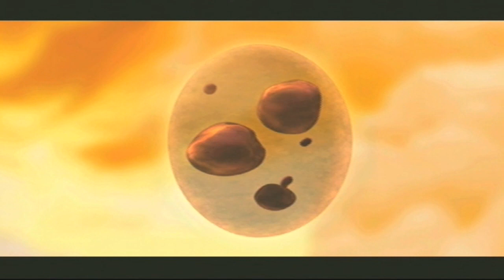Skylanders: Spyro's Adventure Part 9- Chapter 9: Stonetown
Part 9 of the PS3 walkthrough